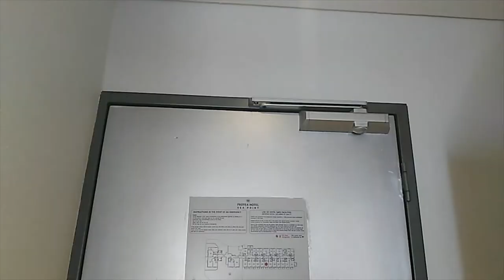Protea Hotel by Marriott Cape Town Sea Point | Real Walking Tour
A quick look into Protea Hotel. It is a short walk to the beach. Easy access to surrounding restaurants and extremely good service - they will sort you very quickly if you have any queries!!! Overall impressive :-)